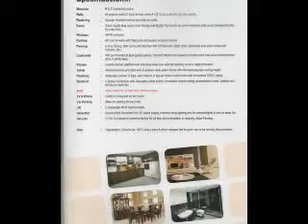3BHK Flats For Sale in Gayatri Nagar, Inner Ring Road, Guntur